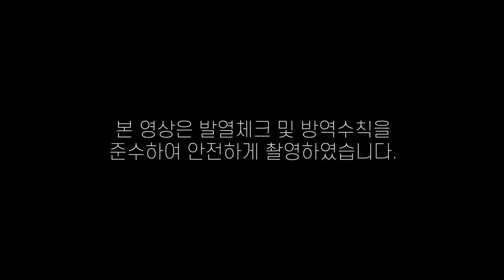[국대썰Q&A]10년동안 태극기 휘날맀따 아이가~~ 내가!!/أنا أرفع العلم الكوري منذ عشرة أعوام~~ أنا!!/Taehwi's KFA Career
태휘날리며 관리자입니다🙋‍♀️🙋‍♂️

오늘은 곽태휘 선수의 국가대표 시절 이야기에 대해 준비해봤는데요!
곽태휘 선수가 국가대표로 발탁 되던 순간의 설렘은 어땠을까요?
떨림과 함께 당시를 회상하는 이야기들과
후배들에게 건네는 진심 어린 응원까지!

저희는 조만간 곽태휘 선수와 새로운 영상으로 찾아뵐게요!!

مرحبا أيها المتابعون!
أنا مدير قناه 'حلق مع تاي هوي' 🙋

أعددنا لكم اليوم محتوى حول أيام اللاعب كواك في المنتخب الوطني
كيف كان شعور كواك حيال اختياره في المنتخب الوطني

فلتتعرفوا على ذلك من خلال الفيديو ⚽️⚽️

سنعود قريبا مع اللاعب كواك وفيديو جديد!!
إلى اللقاء

Dear all of our precious subscribers! This is the channel manager.

Today, we have prepared TaeHwi's International team career story!

We just can't imagine the feeling to represent our country as a professional athlete. How did he feel? We go back to the thrilling day of the appointment and his messages to youngsters!

Come and watch the video If you enjoyed our video, you know the drill.

We will be back with a new content video!  Bye now!